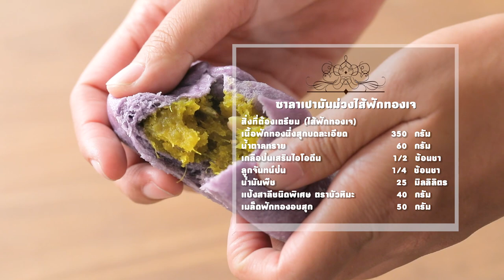ซาลาเปามันม่วงไส้ฟักทองเจ สูตรเด็ด ทำง่าย สไตล์ "อ.ยิ่งศักดิ์"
ซาลาเปามันม่วงไส้ฟักทองเจ
Vegetarian sweet potato steamed buns with pumpkin filling

สิ่งที่ต้องเตรียม (ไส้ฟักทองเจ)

เนื้อฟังทองนึ่งสุกบดละเอียด 350 กรัม
ลูกจันทน์ป่น                                       ¼            ช้อนชา
เมล็ดฟักทองอบสุก                               50          กรัม

วิธีทำ (ไส้ฟักทองเจ)

1.ใส่เนื้อฟังทองนึ่งสุกบดละเอียด น้ำตาลทราย เกลือป่นเสริมไอโอดีน ลูกจันทน์ป่น น้ำมันพืชและแป้งสาลีชนิดพิเศษ ตราบัวหิมะลงในภาชนะ นำขึ้นตั้งไฟ คนตลอดเวลาจนส่วนผสมเดือดและสุก ปิดไฟ
2.ใส่เมล็ดฟักทองอบสุก คนให้เข้ากัน พักไว้ให้เย็นสนิท เตรียมไว้

สิ่งที่ต้องเตรียม (ซาลาเปามันม่วง)

ยีสต์แห้งสำเร็จรูปสำหรับทำขนมปังจืด 1 ช้อนโต๊ะ
มันม่วงต้มสุกบดละเอียด 100 กรัม
สีผสมอาหารสีม่วง 1 ช้อนชา

วิธีทำ (ซาลาเปามันม่วง)

1. ใส่แป้งสาลีชนิดพิเศษ ตราบัวหิมะ ยีสต์แห้งสำเร็จรูปสำหรับทำขนมปังจืด ผงฟูและน้ำตาลทรายลงในอ่างผสม เปิดเครื่อง ตีจนส่วนผสมเข้ากันดี
2. เติมมันม่วงต้มสุกบดละเอียด น้ำ เนยขาวและสีผสมอาหารสีม่วง ตีต่อจนกระทั่งก้อนโดเนียน ปิดเครื่อง
3. ตัดก้อนโดน้ำหนัก 40 กรัม คลึงเป็นก้อนกลม แผ่ออกเป็นแผ่น ตักไส้ฟักทองเจ 20 กรัม ลงตรงกลาง จับจีบแป้งให้สวยงาม วางลงบนกระดาษรองซาลาเปา พักจนขึ้นเป็น 2 เท่า
4. อุ่นลังถึงให้น้ำเดือด วางซาลาเปาลงนึ่ง นานประมาณ 10 นาที หรือจนกระทั่งสุก จัดซาลาเปาใส่ภาชนะ พร้อมเสิร์ฟ

▲Line @yingsakfood